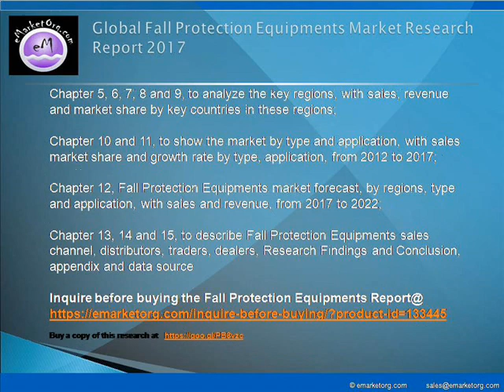Global Fall Protection Equipments Market Competitive Analysis based on types and application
Harness
Lanyard
Self Retracting Lifeline
Belt
Others

Construction
Manufacturing
Oil and Gas
Other

Browse the Complete Fall Protection Equipments Market Report with comprehensive Table Of Contents @